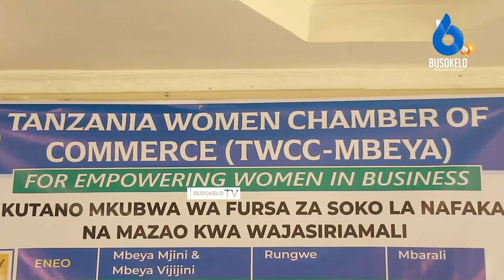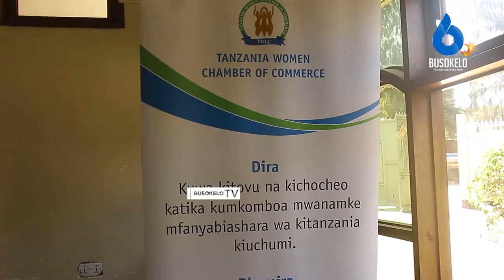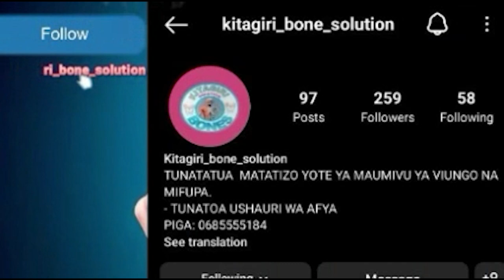Mbeya: Wanawake Wapigwa Msasa Soko la Nafaka na Mazao Ndani na Nje ya Nchi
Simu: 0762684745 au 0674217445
Karibu sana